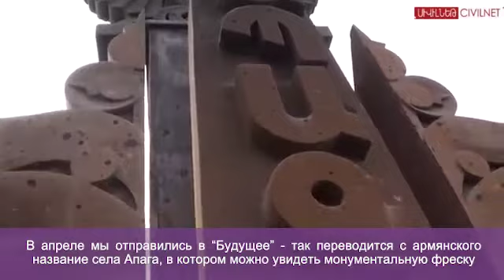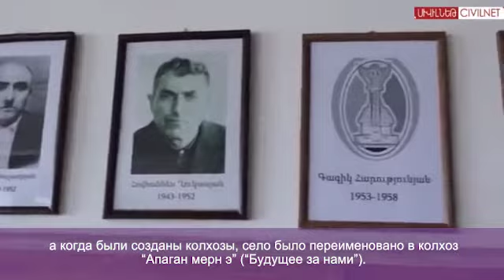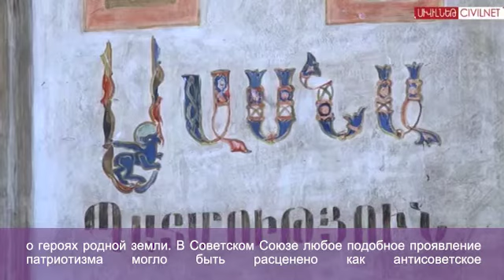Прошлое и будущее села Апага